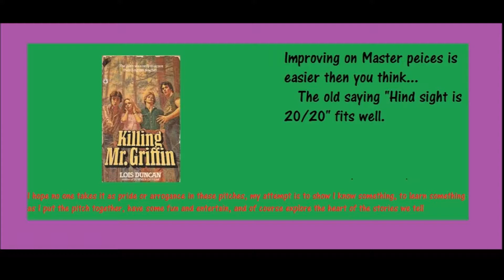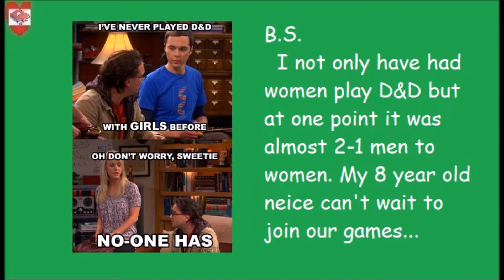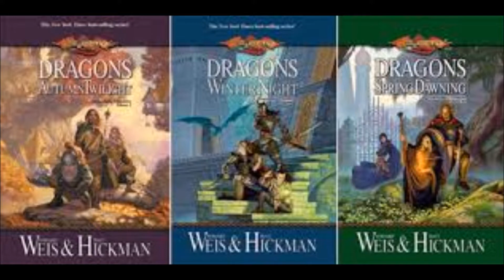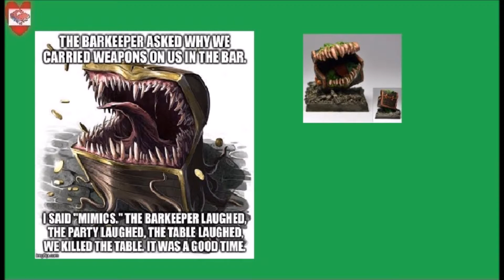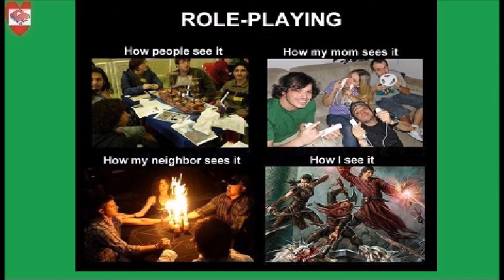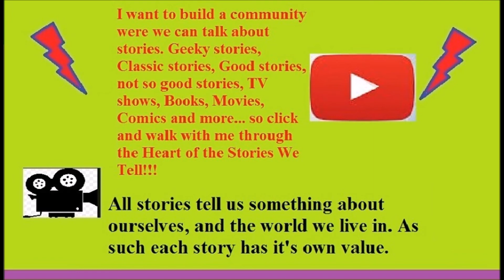Story Pitch: New D&D show (netflix)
Welcome back to the Heart of the Stories we tell and tonight after watching Stranger things really want to talk about reviving the D&D franchise as a Netflix series